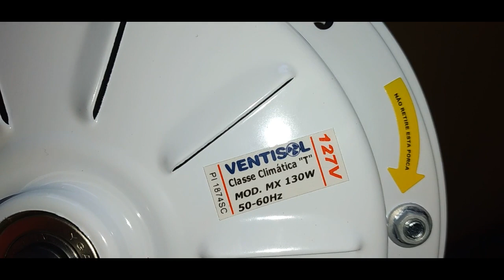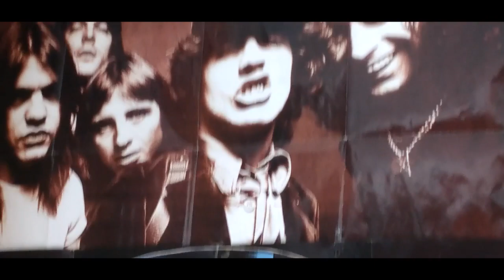Gilson Eletricista e o VENTILADOR VENTISOL PETIT ROSA.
Gilson Eletricista.